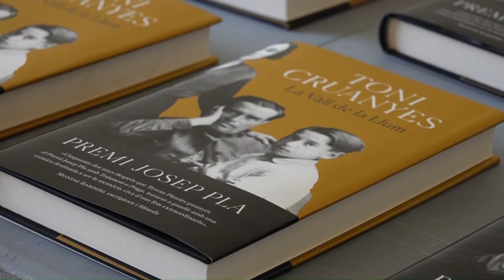Toni Cruanyes presenta el seu nou llibre a Tortosa